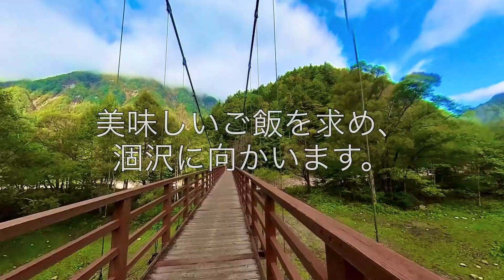食欲の涸沢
上高地は美味しい食事がいっぱいってことで
本邦初(多分)、登山グルメムービーを作ってみました。
電車の中や人混みの中、食事前は見ないことをお勧めします。

　　　✳︎✳︎✳︎✳︎メニュー✳︎✳︎✳︎✳︎✳︎
0:46涸沢ヒュッテの手作りおでん
1:15ポトフ
2:55涸沢の涸(唐)揚げ
3:55ペペロンチーノ
5:17いたずらオコジョさん
5:26コメント
7:37徳沢園の野沢菜チャーハンとキノコのピザ
8:08五千尺ホテルのチーズケーキ